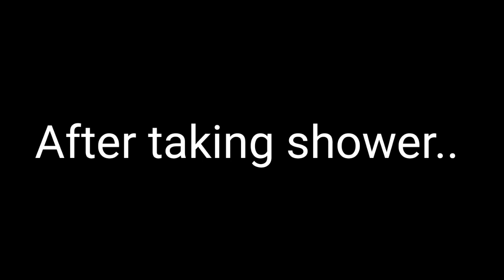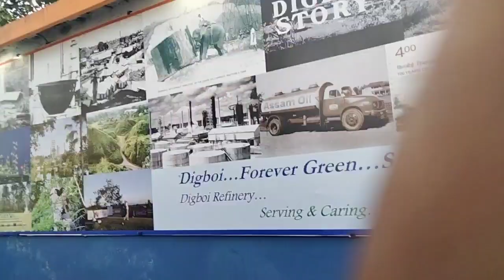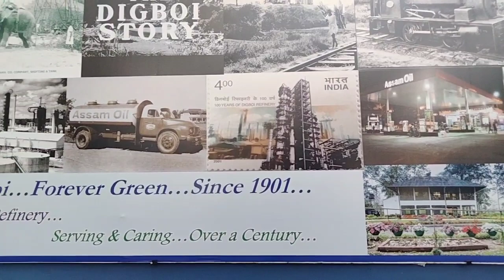Went there to visit but we are NOT ALLOWED to enter. 😖😩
Hey guys I hope you have enjoyed the video..

INDIAN BEAUTY BEATS..